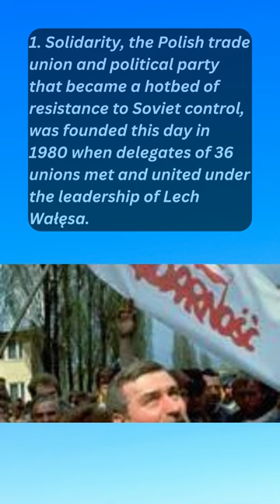About Today in History September 22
1. Solidarity, the Polish trade union and political party that became a hotbed of resistance to Soviet control, was founded this day in 1980 when delegates of 36 unions met and united under the leadership of Lech Wałęsa.
2. American baseball player, manager, and coach Yogi Berra, who won a record 10 World Series while a catcher with the New York Yankees and was known for his unintentionally amusing non sequiters, died at age 90.
3. Hundreds of thousands of rural protesters converged on London to demonstrate in favour of foxhunting, which two years later the House of Commons banned in England and Wales.
4. The dramatic series The West Wing, which was created by Aaron Sorkin, debuted on American television; it enjoyed high ratings with its depiction of the inner workings of the administration of a fictional U.S. president.
5. The first episode of Friends aired on NBC, and the show became one of the most popular sitcoms in the United States.
6. American composer Irving Berlin, who was perhaps the greatest and most enduring of American songwriters, died in New York City.
7. The Iran-Iraq War began when Iraqi armed forces invaded western Iran along the countries' joint border; fighting continued until 1988, and a formal peace agreement was signed in 1990.
8. Italian opera tenor Andrea Bocelli, who was noted for his unique blend of opera and pop music, was born.
9. Jean Decoux, the French governor-general of Indochina appointed by the Vichy government after the fall of France, concluded an agreement with the Japanese that permitted the stationing of 30,000 Japanese troops in Indochina.
10. Gene Tunney successfully defended his world heavyweight boxing title by defeating Jack Dempsey after the controversial “long count” in the seventh round.
11. The first issue of National Geographic Magazine was published, and it became famous for its richly illustrated articles on the various geographic regions of the world.
12. American officer Nathan Hale was hanged by the British for spying during the American Revolution.
13. In what was to be the last executions during the Salem witch trials, eight people were hanged.
14. Spain's Philip III issued a royal order for deportation of the Moriscos (Christians of Moorish ancestry).
15. Pope Felix IV died, having named Boniface II as his successor.